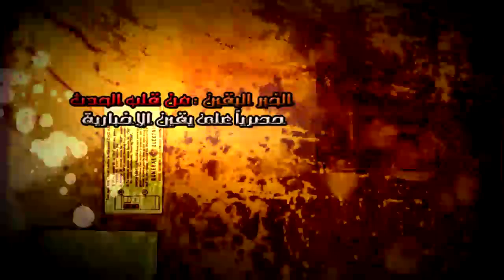البلتاجي ..الإخوان تستطيع قيادة مصر وبالديمقراطية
يقين الإخبارية : البلتاجي ... الحرية والعدلة يستطيع قيادة مصر كاملتاً وبالديمقراطية